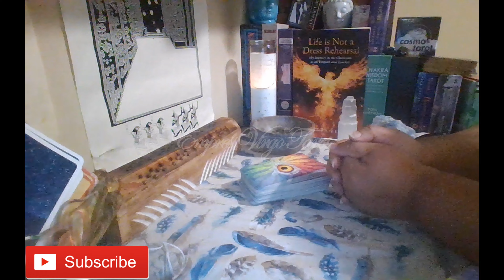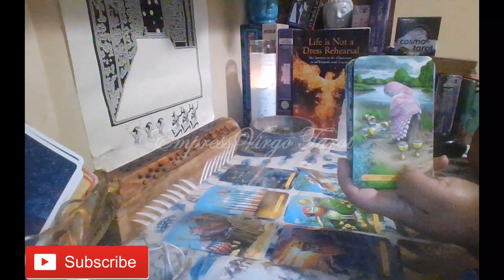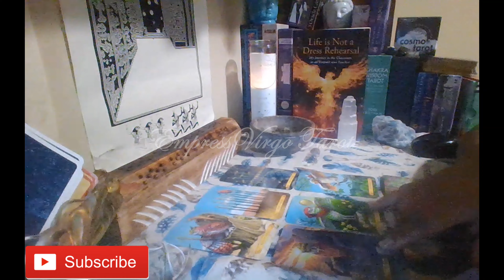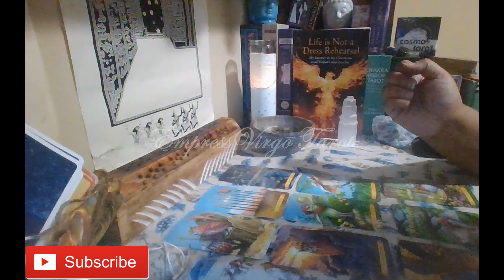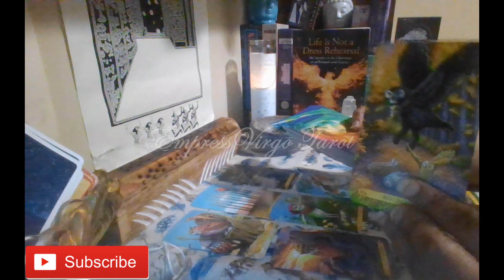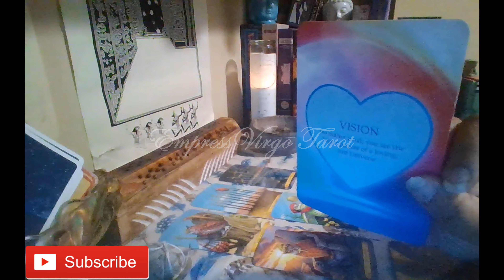Scorpio (You've been through obstacles in love, now you are loving yourself.)🙌👌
Cards used during this reading:
1. Wisdom of the Owls Tarot By: Pamela Chen Illustrated By: Elisabeth Alba
2. The Power of Love Activation Cards By: James Van Praagh
3. Everyday Tarot (Mini Version) By: Brigit Esselmont Illustrated By: Eleanor Grosch (Used as needed to clarify.)